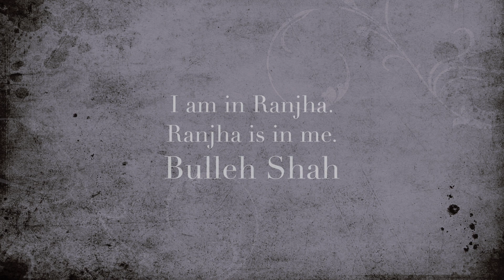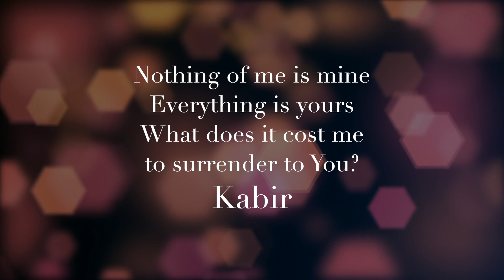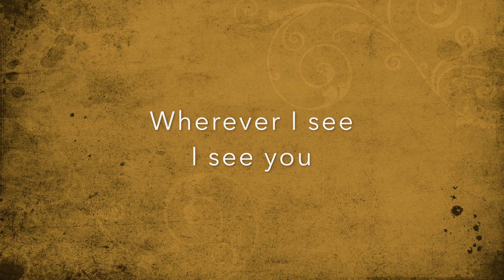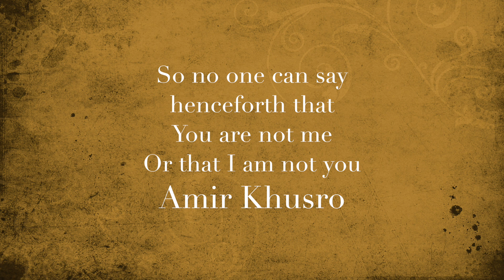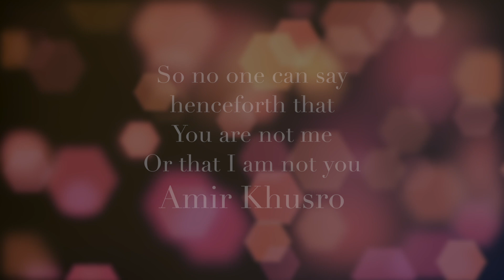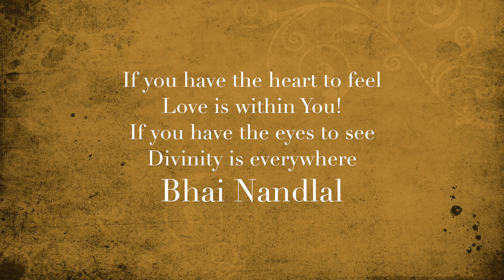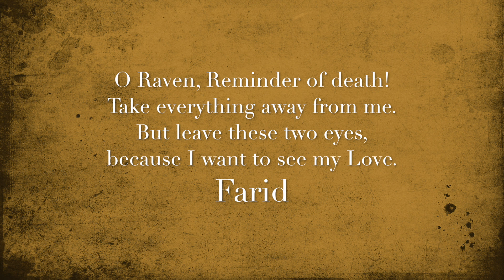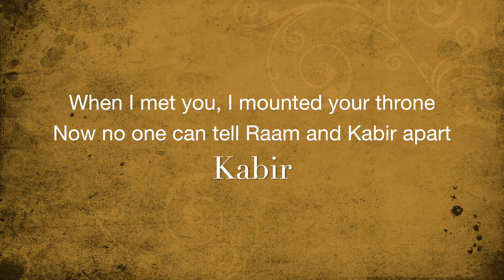Kabir (feat. Harjeet Mehndi) || Shivpreet Singh || Dohe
Kabir Tu Tu Karta Tu Hua
- A celebration of Oneness, A celebration of You!

Harjeet Mehndi - Vocals
Rajhesh Vaidhya - Veena
Rajesh Prasanna - Bansuri
Abhijit Chakraborty - Bass
Shivpreet Singh - Composition, Production, Translations, Video

Kabeer Toon Toon Karta Toon Hua Mujh Meh Raha Na Hoon.
Jab Aapa Parka Mitt Gayeaa Jath Dekho Tath Too.

Kabeer, repeating, ""You, You"", I have become like You. Nothing of me remains in myself.
When the difference between myself and others is removed, then wherever I look, I see only You.

* I know I misspelled "difference" in the video, but you guys will figure it out.

The purpose of life is to sing!